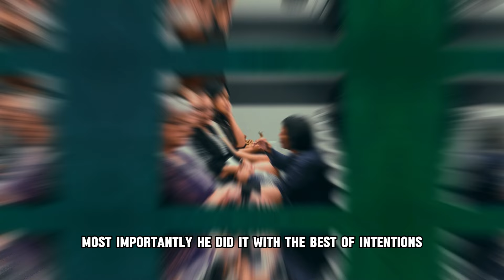The most nightmarish love triangle ever! The Case of Nathan Paet. True Crime Documentary.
Experience the chilling true crime tale of Staff Sgt. Nathan Paet, whose routine night took a harrowing turn on December 1, 2010. Rushing to duty at Nellis Air Force Base in Nevada, Nathan's meticulously set alarm clock oddly failed him, leaving him scrambling to catch up on precious time. Amidst the hustle, Nathan awakened his wife Michelle, unaware that this night would unravel in a way they could never anticipate.

With the clock ticking towards midnight, Nathan hurriedly prepared for his shift, bidding farewell to his loved ones before heading to the garage. Little did he know, the tranquility of his suburban home would soon be shattered by the deafening echoes of gunfire.

This riveting true crime narrative, brought to life by channels like Just Thought Lounge (JTL) and That Chapter, explores the intricacies of Nathan Paet's fateful night, drawing viewers into a world of mystery and suspense. Dive deep into the realms of Coffeehouse Crime and Mr. Ballen, as they dissect the events surrounding Nathan's untimely demise.

As audiences immerse themselves in this gripping story, they'll find themselves on the edge of their seats, grappling with the unsettling realities of true crime. From the perplexing disappearance to the chilling investigation that ensued, every twist and turn unveils layers of intrigue and darkness.

Join the ranks of true crime enthusiasts in 2024 as they uncover the enigma of Staff Sgt. Nathan Paet's fate. Delve into the realm of unsolved mysteries and bone-chilling narratives, as Jack true crime and Truly Criminal shed light on the darkest corners of the human psyche.

Whether you're a seasoned aficionado or a newcomer to the genre, this true crime saga promises to captivate, chill, and leave you questioning the thin veil between the ordinary and the unthinkable. Explore the depths of true crime storytelling in 2024, where every tale holds the potential to send shivers down your spine and keep you riveted until the very end.